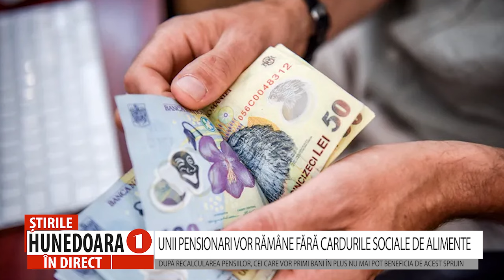UNII PENSIONARI VOR RĂMÂNE FĂRĂ CARDURILE SOCIALE DE ALIMENTE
DUPĂ RECALCULAREA PENSIILOR, CEI CARE VOR PRIMI BANI ÎN PLUS NU MAI POT BENEFICIA DE ACEST SPRIJIN